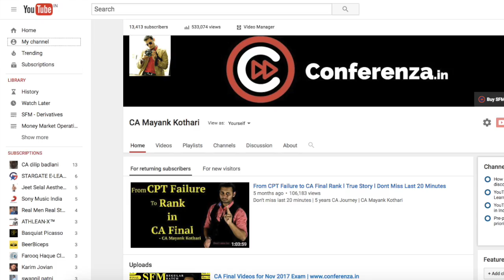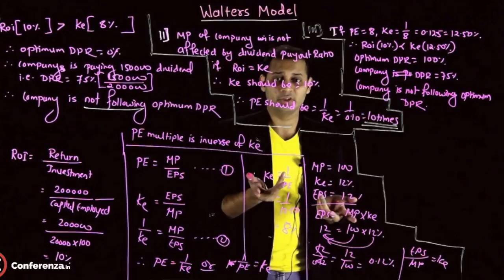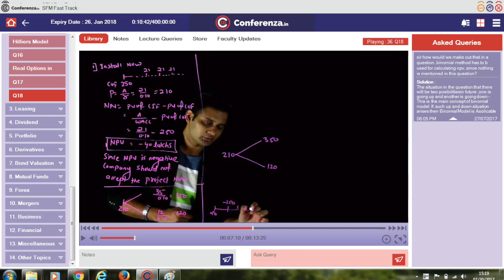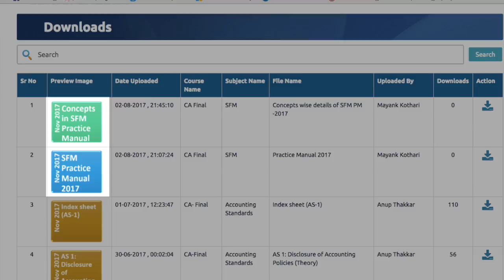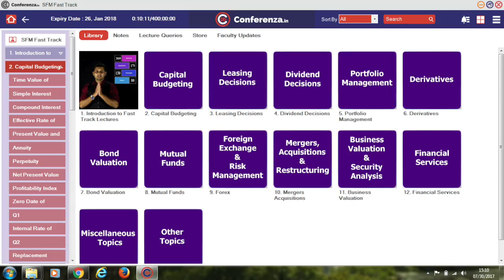Secrets to CA Final SFM for Nov 2017 Exam